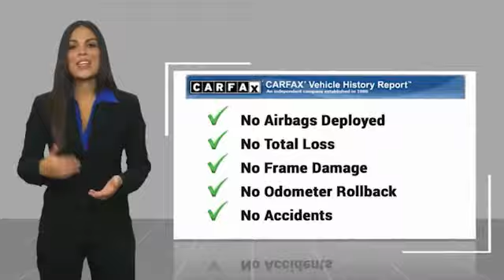2016 Toyota Corolla Orange CA U25490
2016 Toyota Corolla

1400 North Tustin Ave.

Looking for the right Vehicle? Today could be your lucky day. this 2016 Toyota Corolla could be yours.